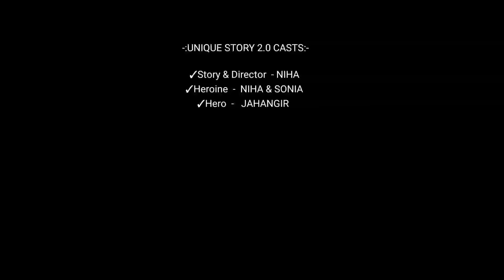Jannat | Allah Di Kassam | Kali Ladki Ki Romantic Sad Love Story | B Praak | Unique Story 2.0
Hello, this is UNIQUE STORY 2.0 channel(US2.0). Most attractive short film production Music Video Station is a standard and High Quality Music Video platform. You can find Audio album's music video here in 4K Quality. The Videos published in this channel all are copyrighted assets of Music. US2.0 family are working hard to ensure exclusive quality music production for the generation. .

                          -:UNIQUE STORY 2.0 CASTS:-

✓Story & Director  - NIHA
✓Heroine  -  NIHA & SONIA
✓Hero  -   JAHANGIR

✓Camera :- JAHANGIR & ROMJAN
✓ Video Edit  & Colour  :-    JAHANGIR
✓Thumbnail Edit -     JAHANGIR
✓Unique Team - SHAHIN, ROMJAN, SOFIQUL, RATUL,TAYJUDDIN

RIGINAL CREDITS :
Song - Jannat (Full Video)
Mixing Mastering - Gurjinder Singh (Saffron Touch Studio)
Recordist - Akash Bambar
Jaani Team - Romaana
Choreographer - Tushar Kalia

COVER CREDITS :
Vocals/Music/Video : Vicky Singh

Song Lyrics:-
Tera hasna vi jannat ae
Tera taveez jannat ae

Ho jannat ae tera mukhda
Teri har cheez jannat ae

Ho tere pair vi jannat ae
Teri shehar vi jannat ae
Ho assi di jaane ikko saah
Tere zehar vi jannat ae

jannat ae teri galiyan
Teri dehleez vi jannat ae
Ho jannat ae tera hasna

Hunn tere bin namumkin
Karna ghuzara ho gaya
Allah di kasam, allah di kasam
Tu mainu enna pyara ho gaya

Tera ladna vi jannat ae
Teri tameez vi jannat ae

sadiya naie mareya nai
Dupatta tera jihnu chho gaya
Tu jhummeya si jo parinda kade oh
Main sohneya ambar ho gaya

Teri jhanjhar vi jannat ae
Teri kameez vi jannat ae